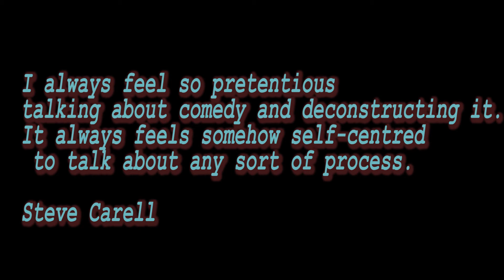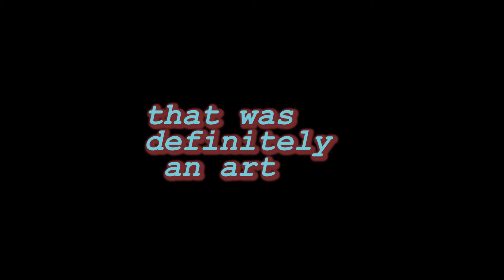Is this an Art ? episode Un. (Mabbas Furaad)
a meta  mockumentary series revolving around young artists, musicians,actors, filmmakers and creatives . The people in the mockumentary play fictionalized and exaggerated versions of themselves .This series will serve as an avenue of catharsis and self reflection for those involved and as well as myself as a filmmaker .